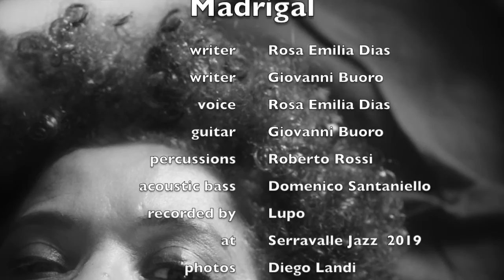Madrigal Live at Serravalle Jazz 2019 Lyrics and song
Madrigal
(Giovanni Buoro / Rosa Emilia Dias)

Deixo  para  você
aquele verso que lhe fiz
o melhor de mim
é tudo seu

foi do bem
o tempo que lhe dediquei
a música que escrevi
já me valeu

vou voar
como um beija-flor
de flor em flor
vou cantar
em rima e madrigal
falar de amor

Não dá pra esquecer
aquela jura que lhe fiz
nunca mais deixar
de ser feliz

Você ensinou
que o grande amor
é ilusão
se não houver perdão
vai se perder

aprendi
mora em mim

vou cantar
todo esse amor

brilhará
um outro grande amor
dentro de nós

Surgirá
um mundo bem melhor
depois de nós

Il disco Madrigal, che arriva a distanza di quattro anni dall'altro lavoro musicale, Fundamental, vede la partecipazione di Giovanni Buoro (chitarra), che ormai da tempo fa coppia fissa con la Dias. Per la prima volta Rosa Emilia trova il coraggio di proporsi al pubblico non solo come interprete, ma anche e soprattutto come compositrice. Il brano Madrigal, dal suo canto, è un concentrato poetico denso, ma allo stesso tempo disteso e soave. Completano il quartetto Domenico Santaniello (contrabbasso) e Roberto Rossi (percussioni). Ecco come descrive il disco la stessa Rosa Emilia:
Dopo alcuni anni di collaborazione, io ed Giovanni presentiamo le nostre nuove composizioni, in un modo semplice e delicato riempiendo lo spazio musicale nella ricerca di tradurre le minuscole inflessioni della poesia cantata in musica da ascolto. Madrigal vuole essere anche un progetto itinerante e collettivo nelle vostre case, vuole condividere esperienze negli spazi meno consueti dove la poesia possa prendere la forma di musica e la musica possa volare con la nostra poesia musicata. Vuole essere un ritorno alle nostre radici dove le canzoni nascono naturalmente, da una inspirazione, da un sogno, da un incontro, da una parola..